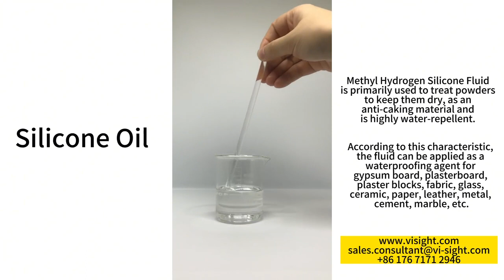Visight Silicone Fluid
Methyl Hydrogen Silicone Fluid is primarily used to treat powders to keep them dry, as an anti-caking material and is highly water-repellent. According to this characteristic, the fluid can be applied as a waterproofing agent for gypsum board, plasterboard, plaster blocks, fabric, glass, ceramic, paper, leather, metal, cement, marble, etc.